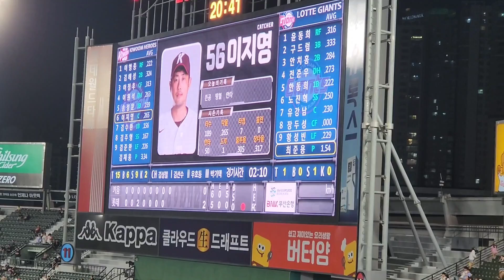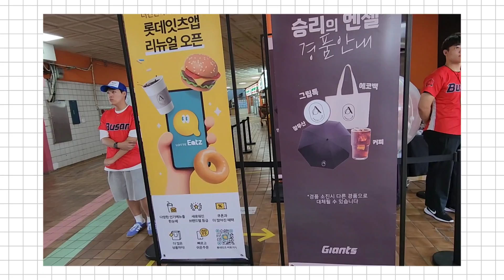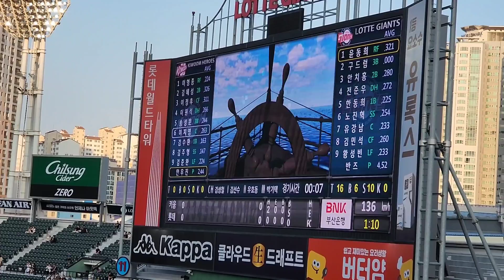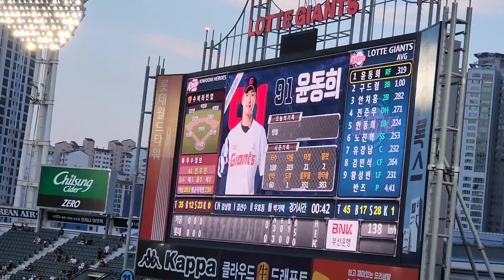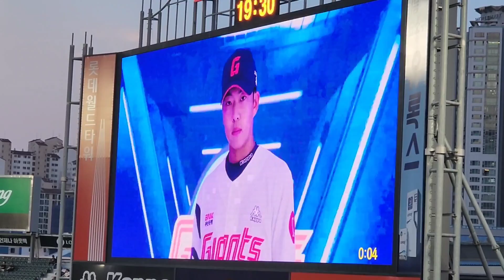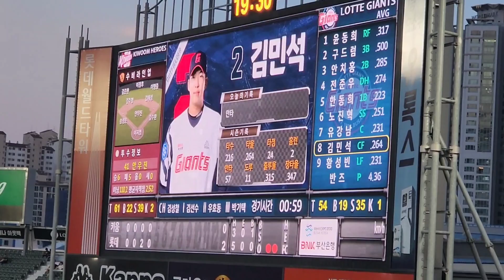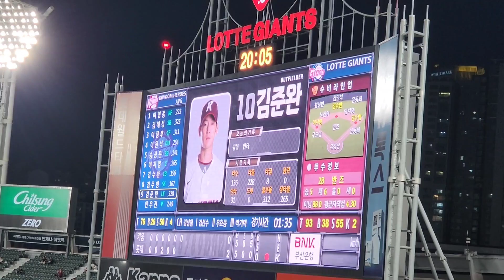롯데자이언츠 후반기 첫승 하이라이트 👍👍전준우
여행 같은 일상
야구장 체험 영상입니다.
끝까지 응원해주시면 더 좋아요
오늘도  승리
daily life like travel
This is a baseball field experience video.
please support me better
Victory today